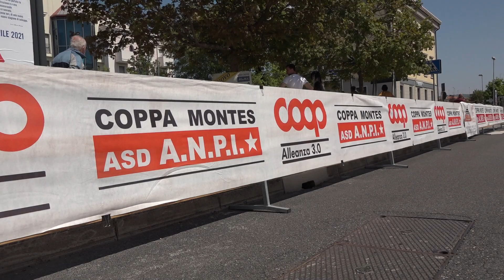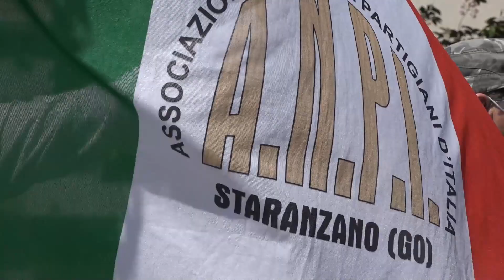66^ Coppa Montes - Monfalcone (Go)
La sintesi della classica per juniores disputata domenica 25 aprile 2021